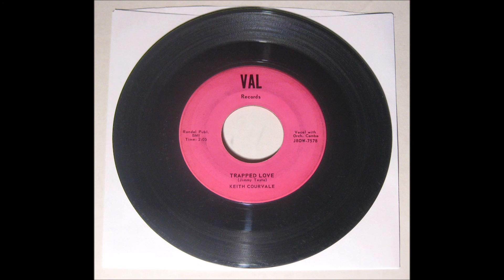Keith Courvale - "Trapped Love"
1958 Rockabilly 45 rpm single. Very rare original 1st pressing on Val Records. Audio recorded directly from the original vinyl single pictured.